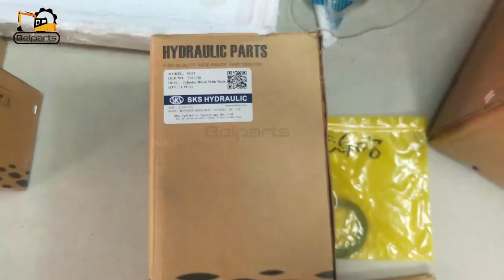Excavator hydraulic parts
We are the trading company from China.